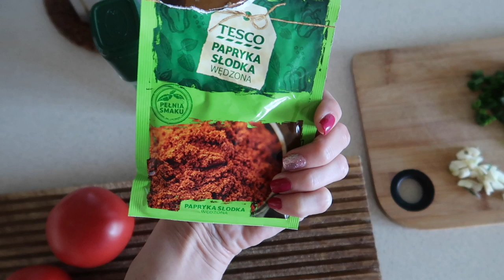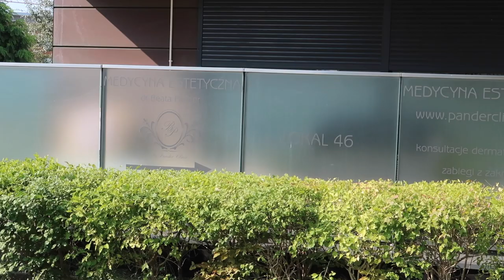FOOD VLOG 👩🏻‍🍳: SZAKSZUKA, GRILLOWANA CUKINIA, MAKARON Z BOCZKIEM I BAKŁAŻANEM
Dziś mam dla Was kolejny Food Vlog, a w nim znajdziecie przepis na pyszne śniadanie, prostą przystawkę z cukinii oraz obłędny makaron!

👉🏻 Na ustach balsam EL Pure Color Love nr 400 Fuchsia Flip

Muzyka w filmie:
ES_Song: Fill In The Blanks
ES_Song: Liability